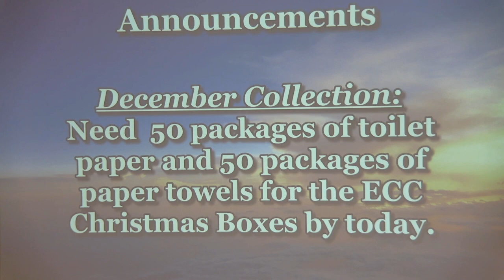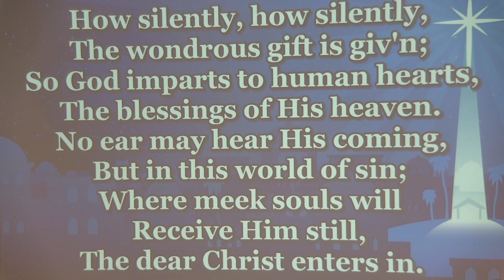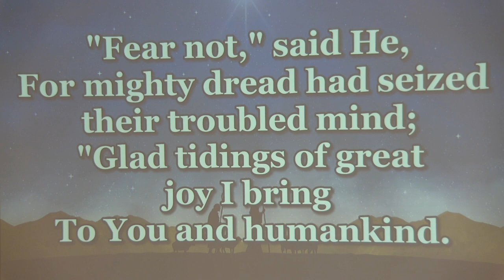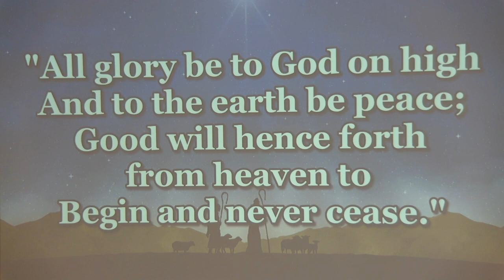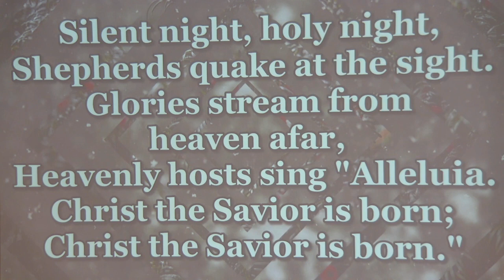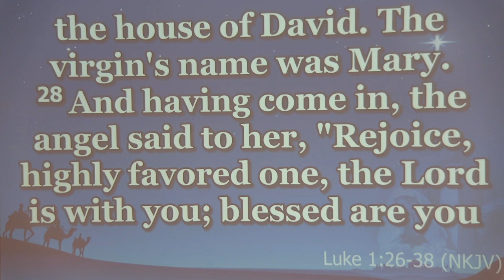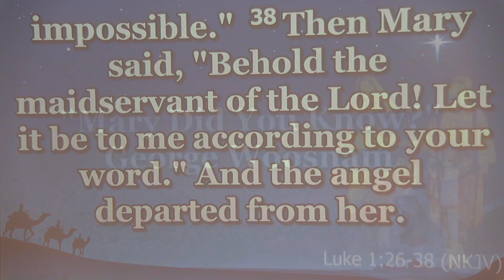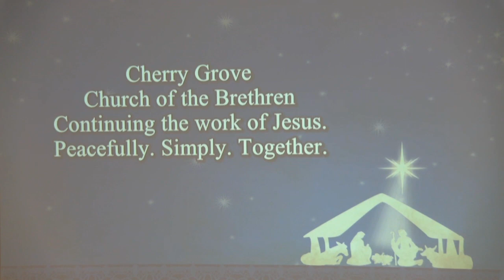"Mary Did You Know? - George Woosnam